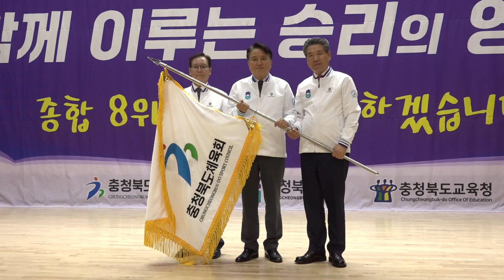전국체육대회 충북선수단 결단식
제105회 전국체육대회에 참가하는  충북선수단 결단식이 열렸다

11일부터 17일까지 열리는 전국체육대회는 경북에서 개최 47가지 종목 선수와 임원 1600여 명으로 구성된 충북선수단이 참가해 종합 8위 달성을 목표로 하고 있다